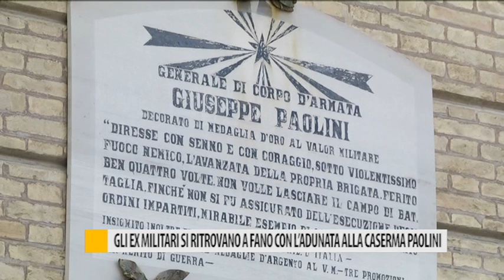Gli ex militari si ritrovano a Fano con l'adunata alla caserma Paolini